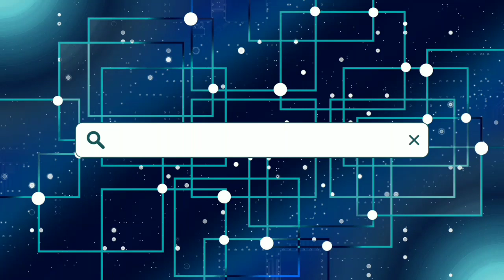Mario Kart Tour: Top 10 Mejores Trajes de Piloto (Mii Tour)